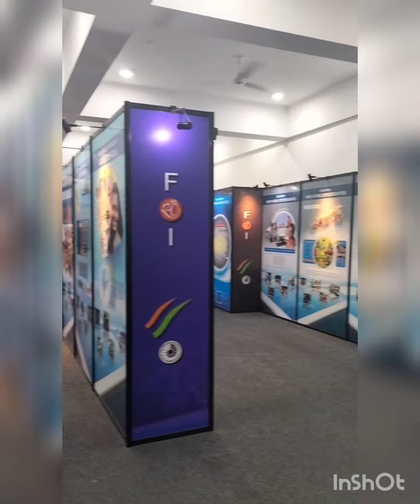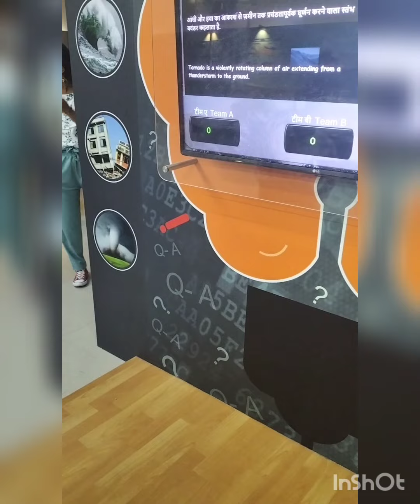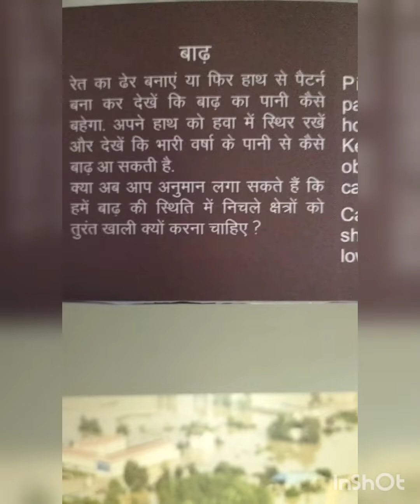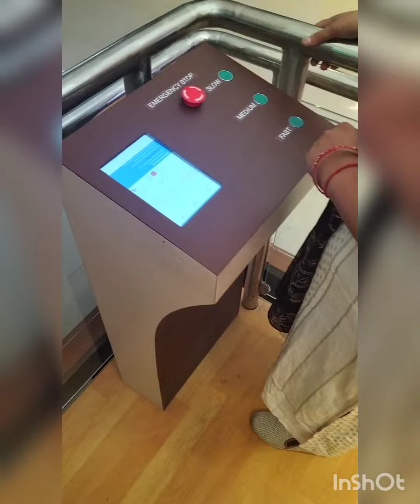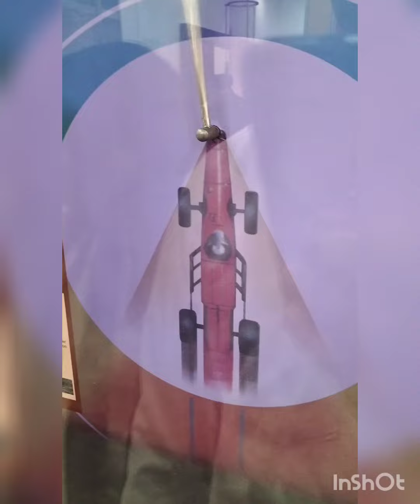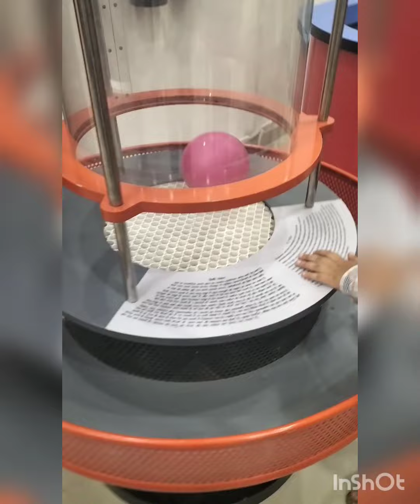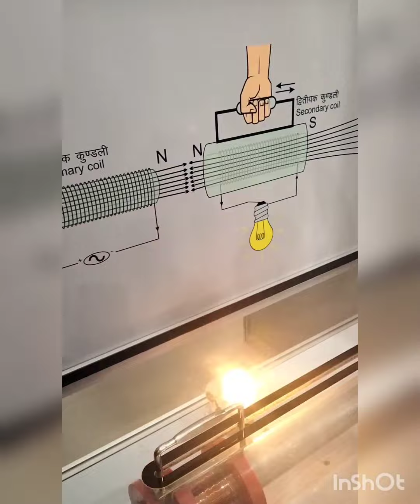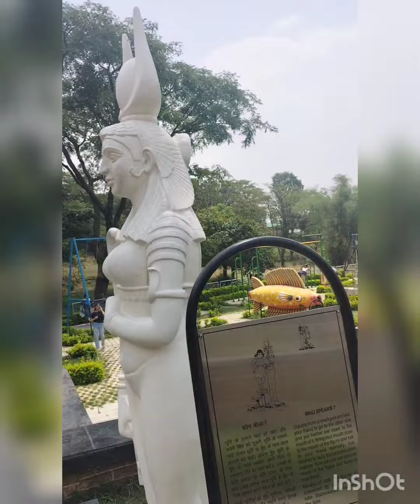science park palampur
science park palampur himachal pradesh